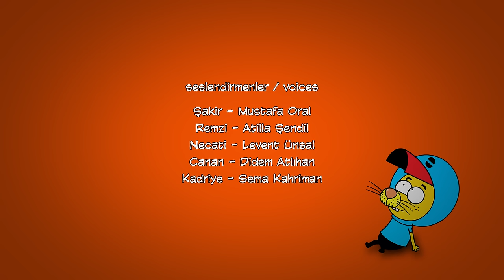Kral Şakir 8. Bölüm - Altın Günü